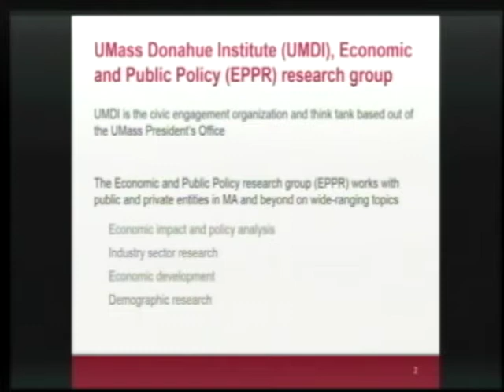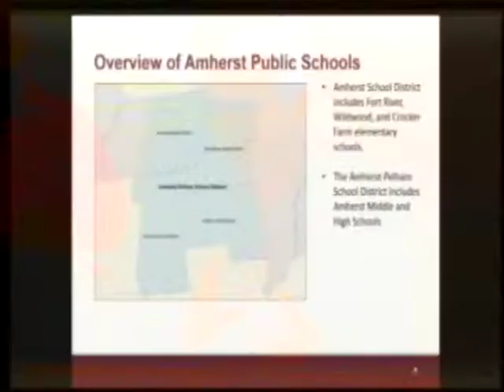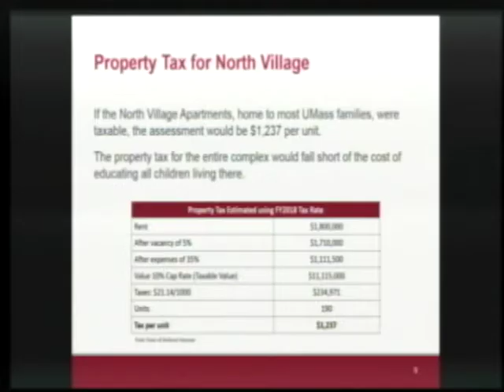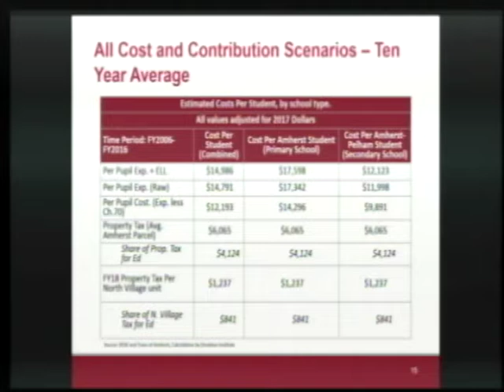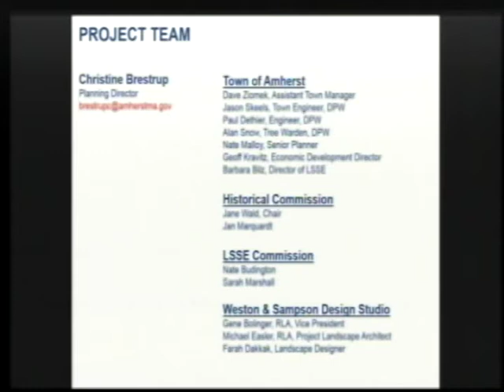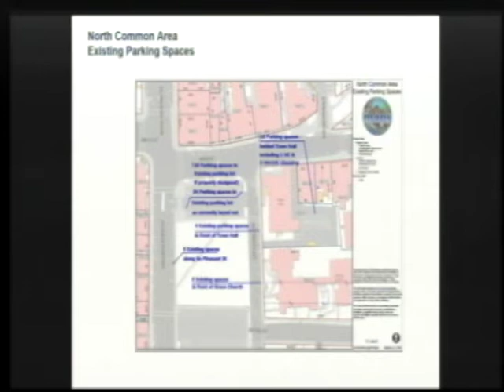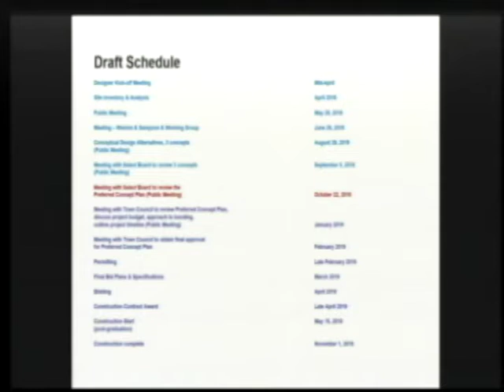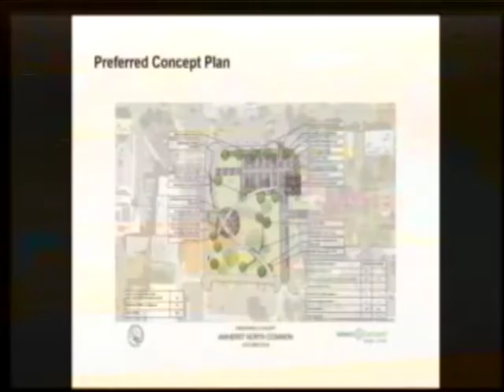Amherst Select Board: October 22, 2018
The meeting of the Amherst Select Board on October 22, 2018.